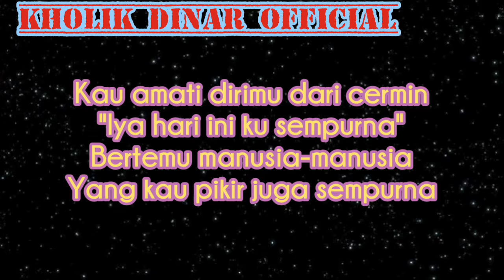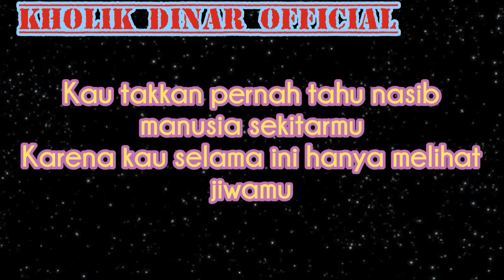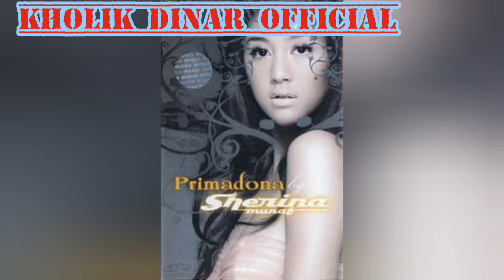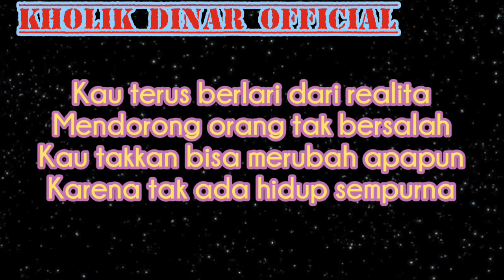Sherina Munaf - Lari Dari Realita [Official Lyric Video]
Taken from album PRIMADONA 2007